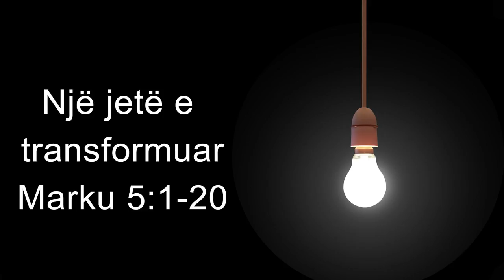12 Qershor 2016 Një jetë e transformuar, Marku 5;1-20